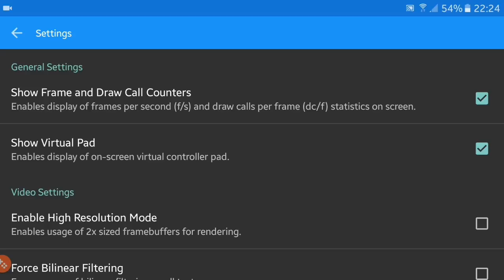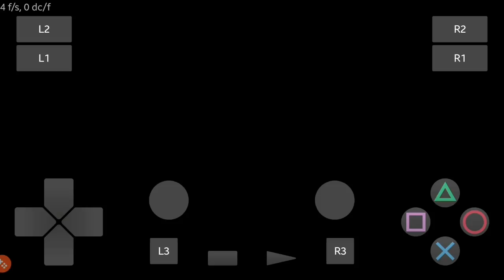Samsung Galaxy S7 (Exynos) - Spider-Man 2 - Play! PS2 Emulator - Test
Spider-Man 2 (PS2) test on Samsung Galaxy S7 (Exynos 8890) with Official Android 6.0.1 Marshmallow. To open this game I used Play! PS2 Emulator (Build from 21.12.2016).